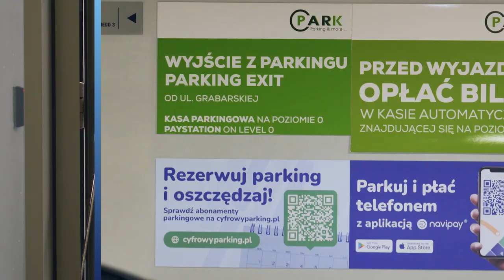Gdzie parkować w centrum Wrocławia? | Naviparking | cyfrowyparking.pl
Masz dosyć stresującego poszukiwania miejsca parkingowego w centrum Wrocławia? Mamy na to sposób!

Obejrzyj ten film, aby poznać nowoczesny patent na wygodne parkowanie z w Pegaz Wrocław.

Zobacz jak łatwo można zarezerwować miejsce na parkingu, a także wygodnie zapłacić za nie online, aby mieć zyskać gwarancję miejsca postojowego.

Teraz wjazd na parking odbywa się automatycznie, bez potrzeby pobierania biletów czy płacenia gotówką na parkomacie. Odkryj nową, przyjazną kierowcom formę parkowania w centrum miasta!

🚗 Zajrzyj na naszą stronę internetową, aby zarezerwować miejsce parkingowe i dowiedzieć się więcej o ofertach abonamentów parkingowych